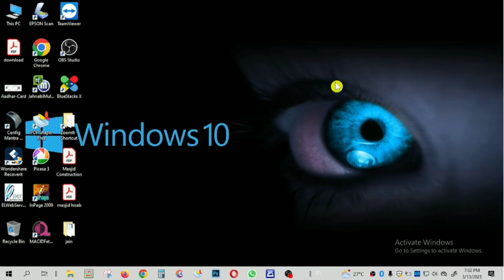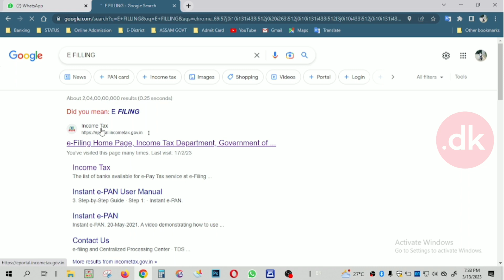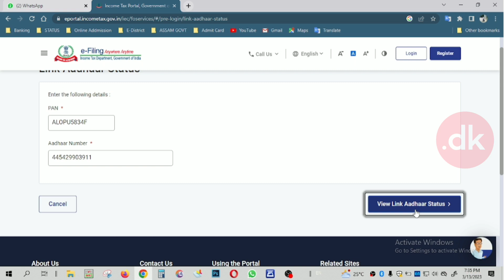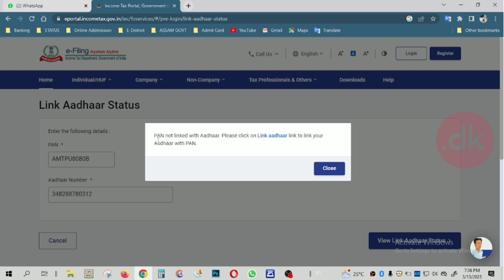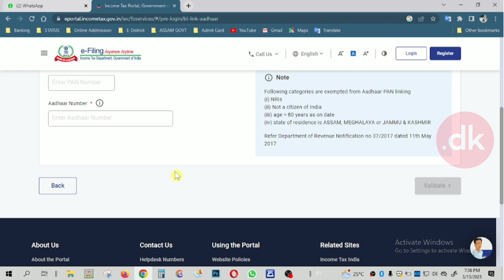How to Check Pan Card Link with Aadhar Card? | Pan Card Ko Aadhar Card ke Sath Link kayse check kare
How to Check Pan Card And Aadhar Card Link? | Pan Card Aadhar Card link kayse check kare
আপোনাৰ পান কাৰ্ড আধাৰ কাৰ্ডৰ লগত লিংক
আছে নেকি?
How to Check Pan Card And Aadhar Card Link?

pan card aadhar card link kaise
check kare
pan card ko aadhar se kaise link
kare
pan card aadhar card link check